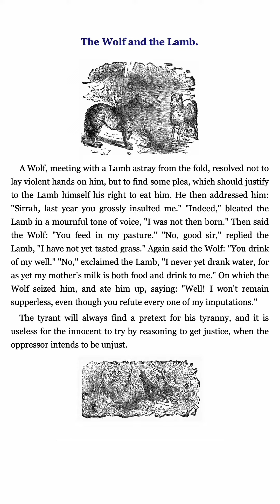Aesop's Fables - The Wolf and the Lamb